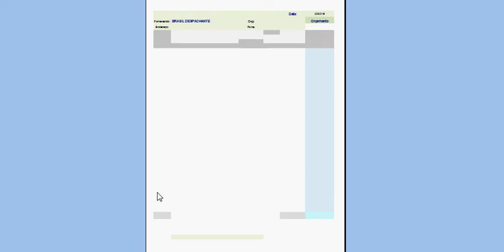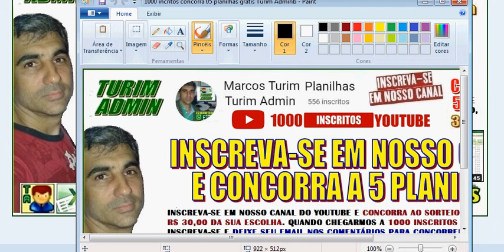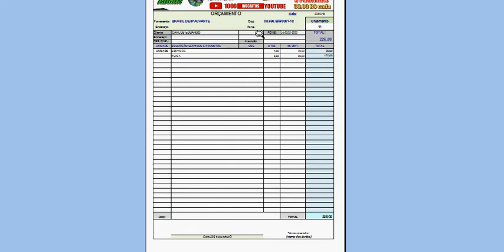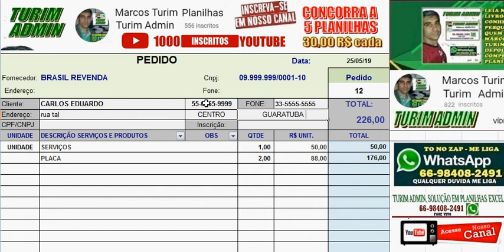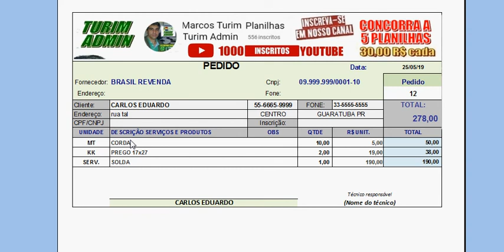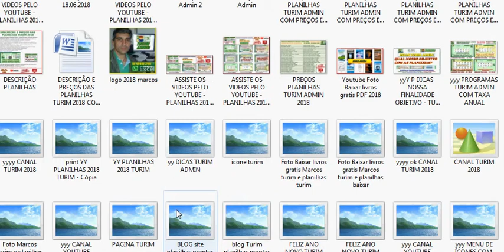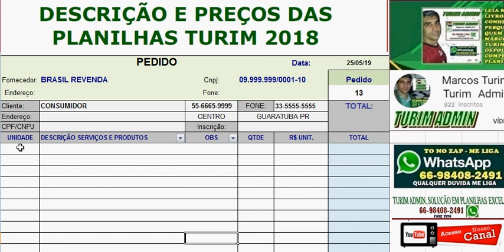PLANILHA DE FAZER, IMPRIMIR ORÇAMENTOS E PEDIDOS, COM LOGO BANNER EDITAVEL R$ 30,00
PLANILHA PARA FAZER IMPRESSÃO ORÇAMENTOS E PEDIDOS SIMPLES 1 FOLHA COM LOGO EDITÁVEL. - R$ 30,00 TO NO ZAP 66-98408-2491.
Preencha os pedidos ou orçamento, salve cada pedido pelo Excel ou PDF.  Fácil de trabalhar e imprimir.